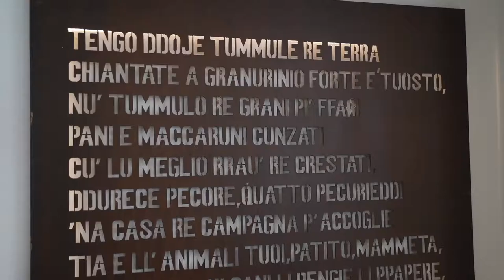Pomorosso d'Autore 2019 - La sfida finale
La sfida finale del contest "Pomorosso d'Autore" 2019 di Mysocialrecipe e La Fiammante, diretta da Chef Torsiello nelle bellissime cucine di osteria arbustico a Paestum.

Applausi al talento dei vincitori - Elisabetta Lebiu e Gaetano Russo - e alla passione autentica di tutti i partecipanti. Grazie di cuore ai giurati che hanno svolto il compito con generosità e autorevolezza, ai media partner Luciano Pignataro Wine Blog e Italia a Tavola, a Gino Sorbillo e a tutti gli amici che hanno preso parte alla Premiazione. Al prossimo anno! 🎉